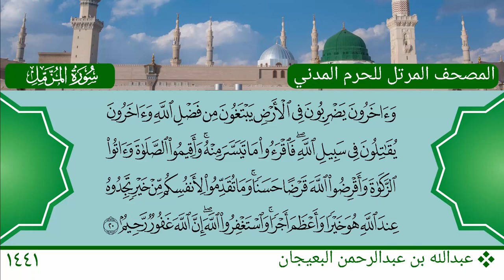سورة المزمل - عبدالله بن عبدالرحمن البعيجان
سورة المزمل
الشيخ: عبدالله بن عبدالرحمن البعيجان
Mushaf Medina 1441 AH - 2020 AD
Al Muzzammil
Sheikh: Abdullah bin Abdul-Rahman Al Buayjaan